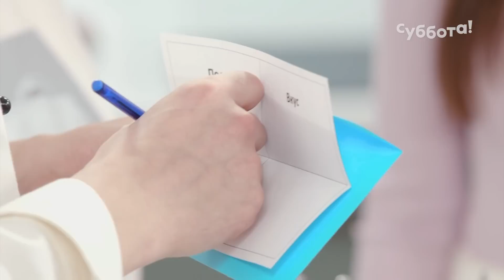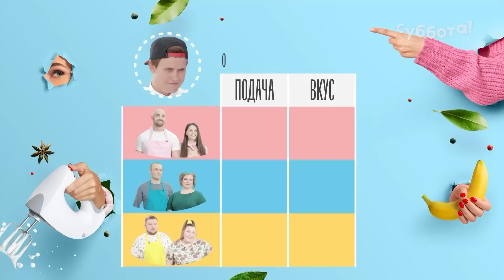100 тысяч рублей за крудо из гребешка с манговой эмульсией | Моя жена рулит | 2 сезон 10 выпуск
Кулинарное реалити, где жёны управляют мужьями на кухне и сражаются за 100 тысяч рублей — шоу «Моя жена рулит» на Субботе!